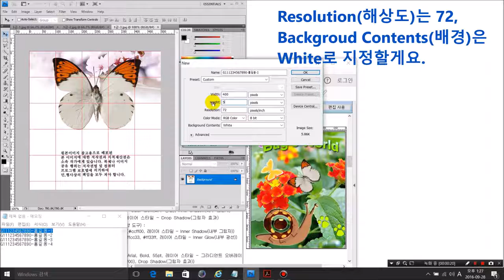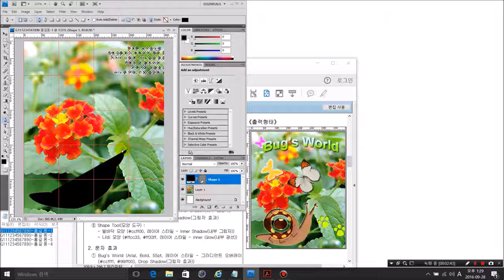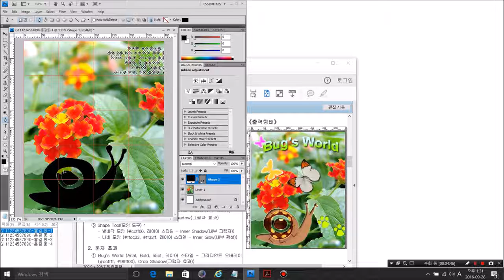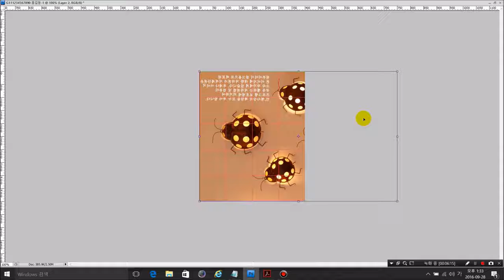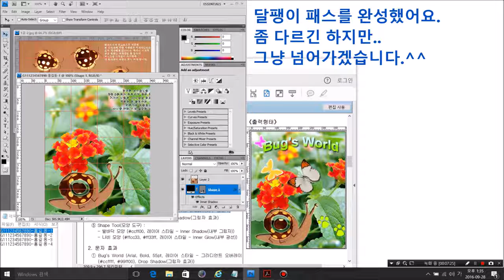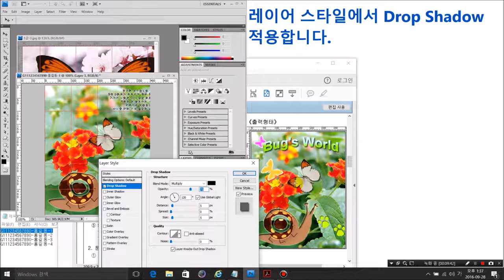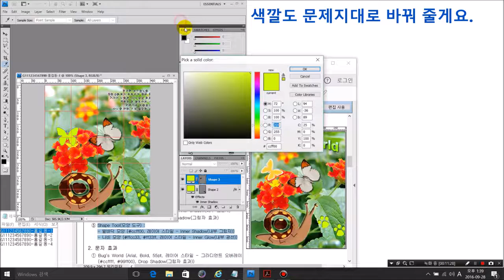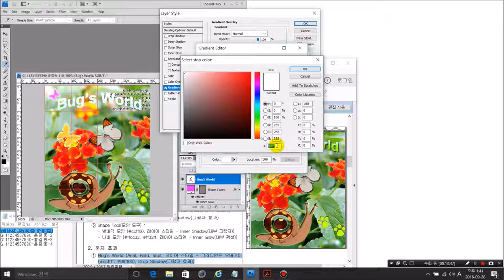2016년8월27일 GTQ포토샵1급 B형 문제1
2016년8월27일 GTQ포토샵1급 B형 문제1 풀이입니다.